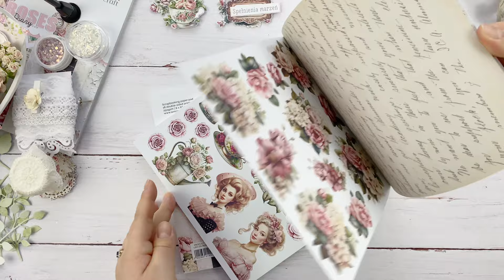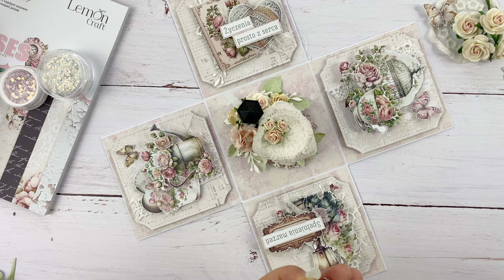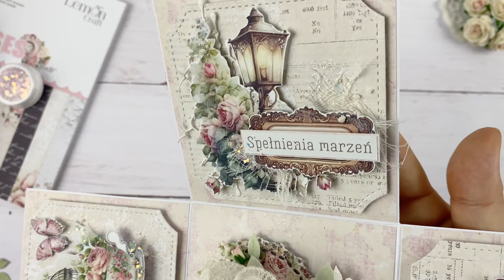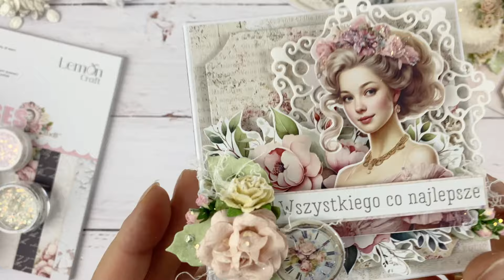Pudełko urodzinowe exploding box, kurs krok po kroku, tutorial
Pudełko na urodziny (exploding box) ukrywa w sobie prawdziwą baśniową atmosferę z kolekcji Dear Diary... Roses od Lemoncraft!
W jego środku znajdziesz uroczą latarnię ze stolikiem, dodającą niepowtarzalny urok całej kompozycji.
Delikatne kwiaty z kolekcji otaczają latarnię, tworząc pastelowy raj dla oczu. To nie tylko prezent, to magiczna podróż w świat delikatności i elegancji.

Każdy element, począwszy od subtelnych kolorów po dbałość o detale, sprawia, że to exploding box staje się wyjątkowym darem na urodziny. Niech ten prezent rozświetli serce solenizanta równie mocno, jak latarnia świeci swoim światłem!

Zobacz krok po kroku jak tworzę całe pudełko i stwórz podobne!